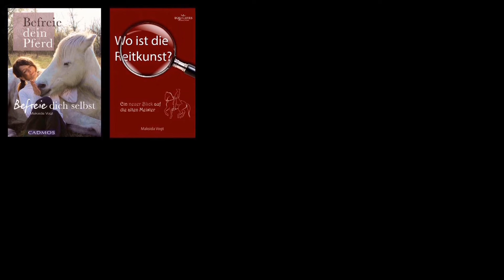Wie sieht die Dürre bei uns aus? Was hilft?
In diesem Video zeige und erzähle ich über das Leben der Pferde auf neuem Gebiet, Dürre - die wir hatten und darüber was für die Weiden wichtig ist in der Zeit. Ich wünsche Euch einen schönen Sonntag. 😊